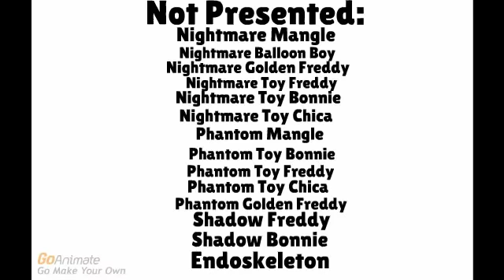All my FNAF characters!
5 Nights at freddy's on GoAnimate!